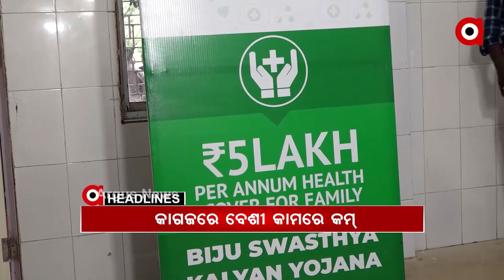Headlines 9am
ପୁରୀ ଗୋପ ପରାଳ ଗାଁରେ ନାବାଳିକାକୁ ଦୁଷ୍କର୍ମ ଉଦ୍ୟମ ସହ ମରଣାନ୍ତକ ଆକ୍ରମଣ.
ରାଜଧାନୀରେ ଫାଟିଲା ଟ୍ରାନ୍ସଫରମର. ଚନ୍ଦ୍ରଶେଖରପୁର ଓମଫେଡ ଫ୍ୟାକ୍ଟ୍ରି ନିକଟରେ ଅଘଟଣ.
ସଙ୍ଗୀନ ହେବାରେ ଲାଗିଛି କୋରୋନା ସଂକ୍ରମଣ.
ଘାଟି ତଳକୁ ଖସିଲା ଟ୍ରକ…. କେନ୍ଦୁଝର ଜୁଡ଼ିଆ ଘାଟିରେ ମର୍ମନ୍ତୁତ ସଡ଼କ ଦୁର୍ଘଟଣା.
ମାହାଙ୍ଗା ଡବଲ ମର୍ଡର ଘଟଣା. ଆଜିଠୁ ବିଧାନସଭା ଅଭିମୁଖେ ବିଜେପିର ପଦଯାତ୍ରା.
ବାଜିଲା ଉପନିର୍ବାଚନ ବିଗୁଲ. ଏପ୍ରିଲ 17ରେ ପିପିଲି ଦେବ ଭୋଟ.
ଜଳୁଛି ବାଙ୍କି ଚନ୍ଦକା-ଡମପଡ଼ା ରେଞ୍ଜ...
ବିଜୁ ସ୍ୱାସ୍ଥ୍ୟ କଲ୍ୟାଣ ଯୋଜନାରୁ କାହାକୁ ଲାଭ?...